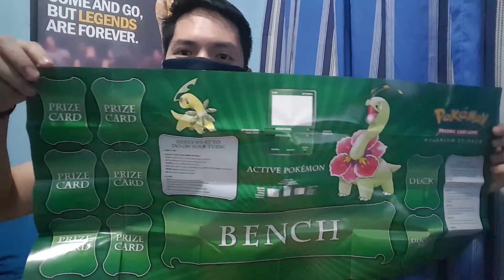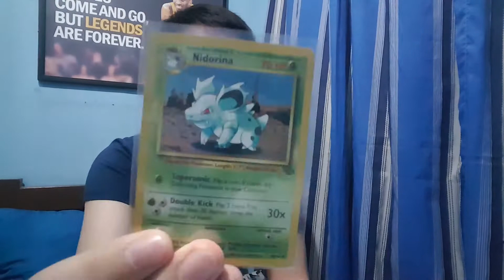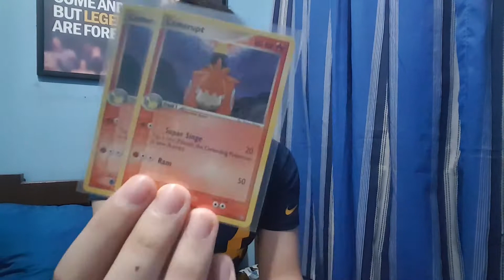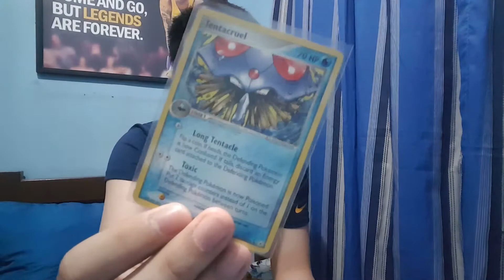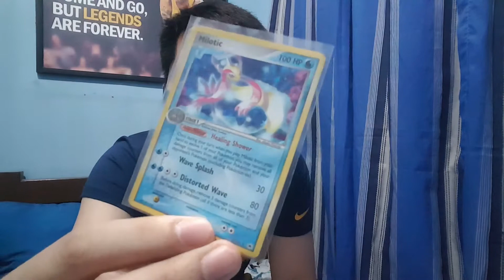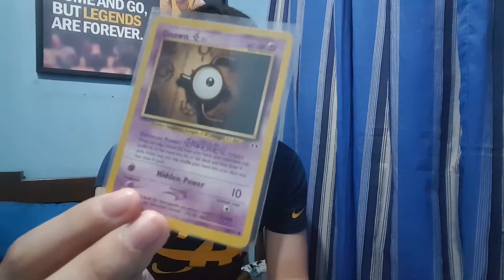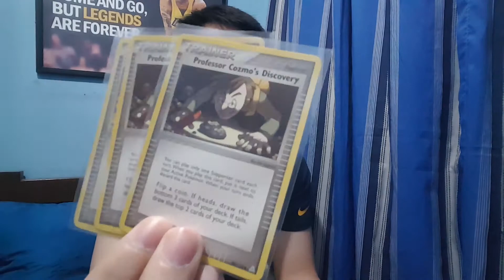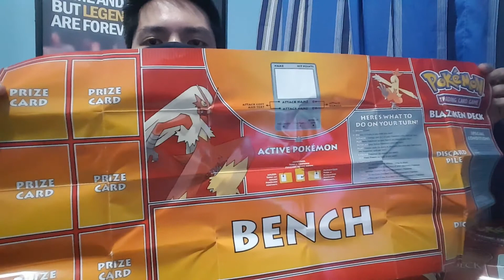My Old Pokemon Cards ~ (4Ever Vlogs)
Found my old Pokemon Cards when I was in elementary (2005)

Just Want To Share